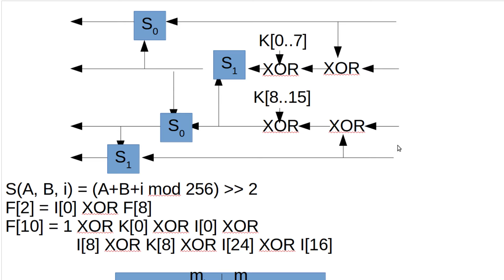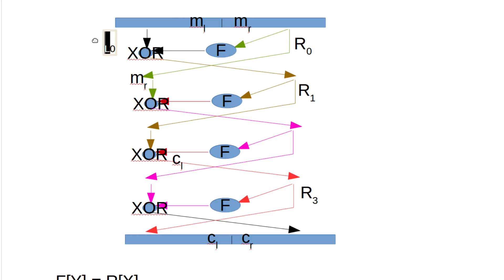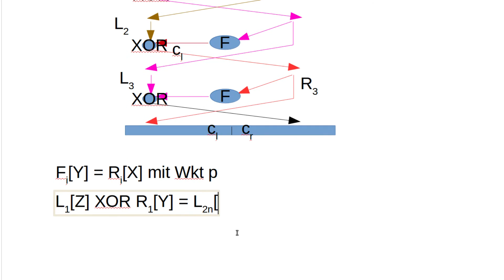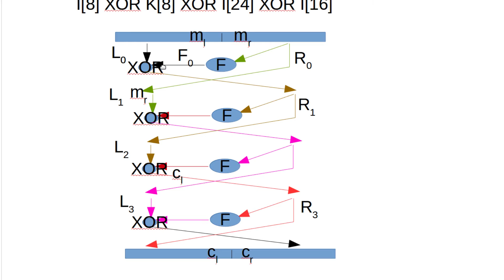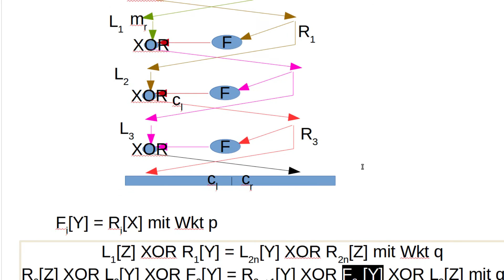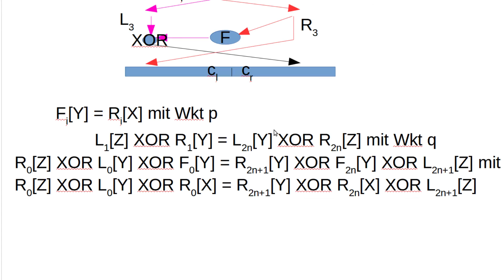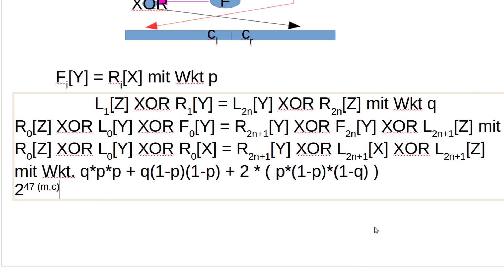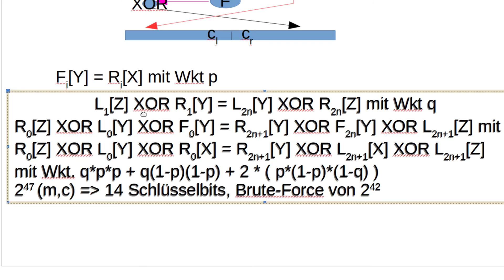Kryptographie #97 - lineare Kryptoanalyse von DES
In diesem Tutorial geht's um die lineare Kryptoanalyse von DES.